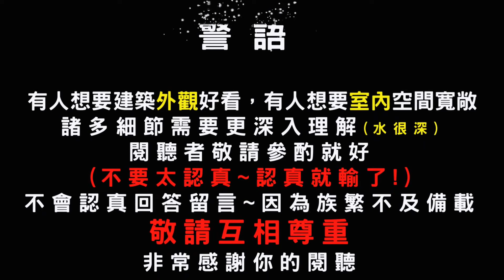第35集-建築最重要的是安全的柱樑支撐，我家的柱在都在室內很佔空間~柱、樑跟牆壁要多粗才是標準?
無論是住宅還是任何建築物，支撐起重要結構的就是需要有樑跟柱，所以在建築師眼裡，無論建築物設計的有多好看~多有造型~最終要建立在結構安全的思考上~不然房子倒了被抓去關不打緊~一生英明就毀於一旦!!因此暗黑的建築設計業裡面就開始有了許多粉紅小泡泡的考慮了!!哈哈哈~~~
越來越覺得鯁在喉間要交代的重點很多!!

會員開放拉！

畢業學校:南華大學-建築景觀研究所
論文題目:建設計畫與傳播平台的互聯實驗
指導教授: 朱世雲 教授

◼️ \ 拍攝工具 /
相機：太重~手會痠!/現場施作工程人員壓力會太大~
手機：iPhone 13 Pro
麥克風：手機領夾式麥克風
剪輯軟件：桌機:威力導演/轉/APP:小影後製
縮圖製作:Adobe Illustrator 2022

南華大學傳播學系(所)